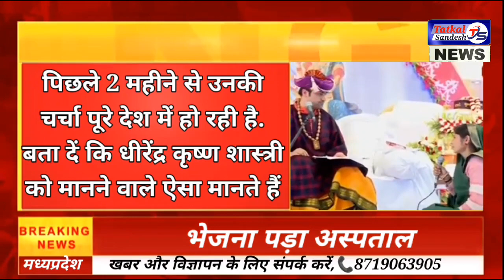बागेश्वर धाम के पीठाधीश्वर Dhirendra Krishna Shastri Secret कैसे किसी की मन की बात जान जाते हैं!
Dhirendra Krishna Shastri Secret: आज हम आपको बताएंगे कि बागेश्वर धाम के पीठाधीश्वर धीरेंद्र कृष्ण शास्त्री को कैसे किसी की मन की बात जाने जाते हैं.